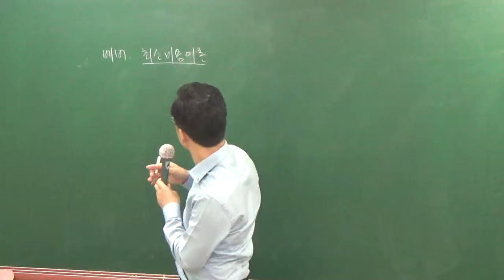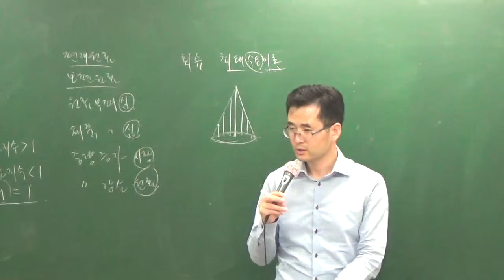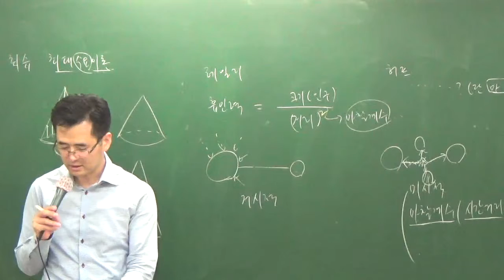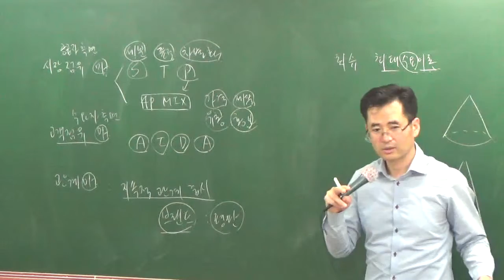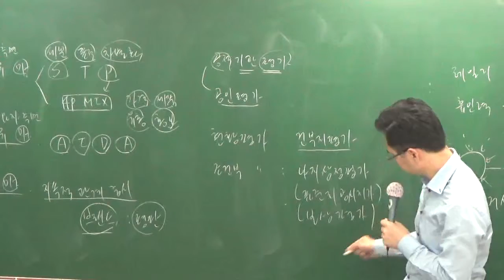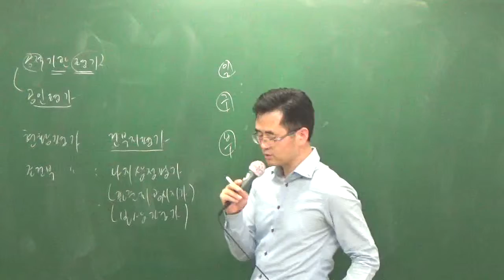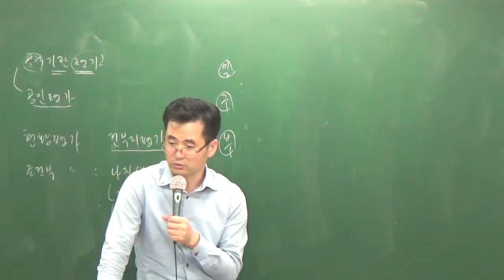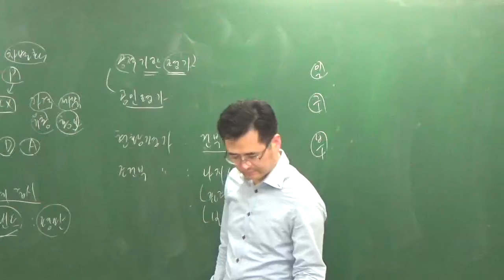학개론10-07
10월총정리